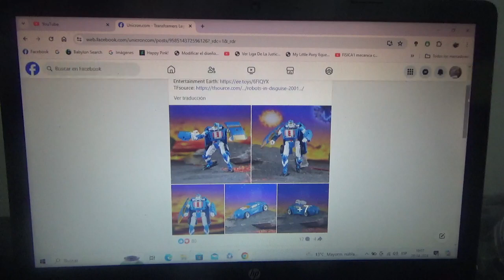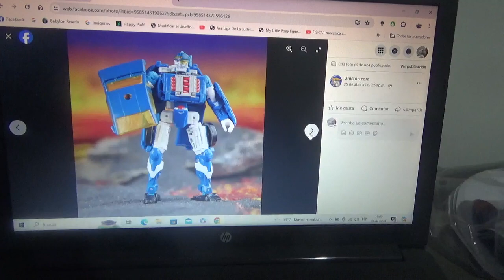1eras imágenes de Transformers Legacy United RID Sideburn